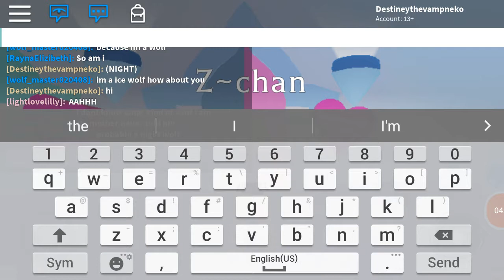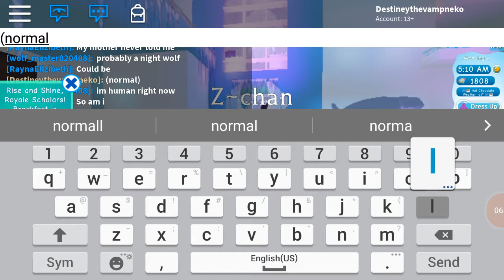Royal high enchantix is next desc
Sorry for ending without an outro I wasn't watching the time